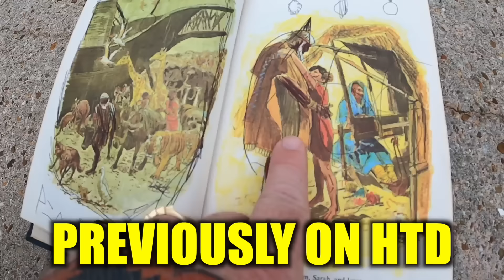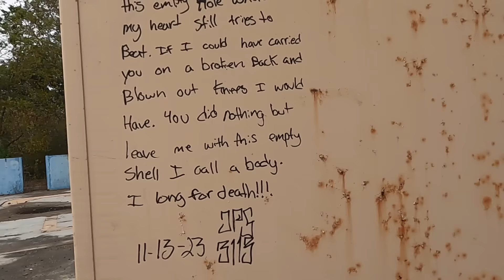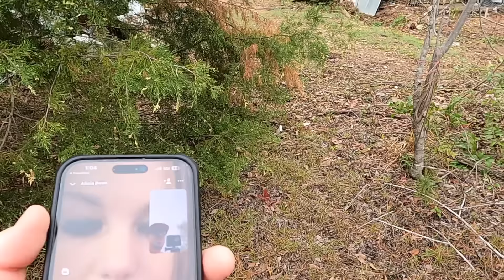TERRIFYING RANDONAUTICA EXPERIENCE